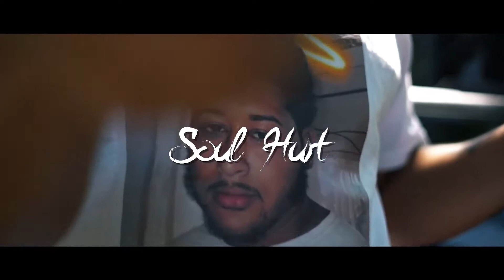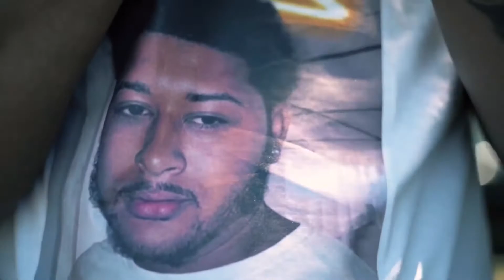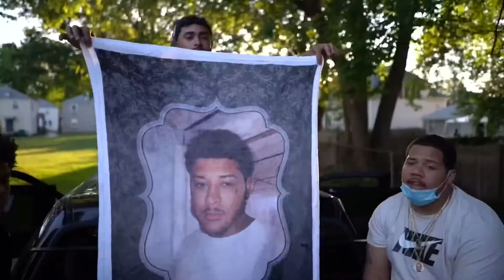DagThisDagThat Feat. Bo Glizzy- Soul Hurt/Wrong Nigga (Official Music Video)